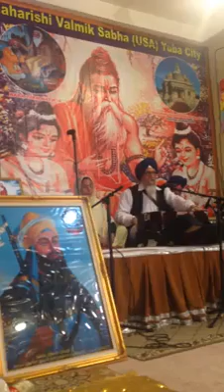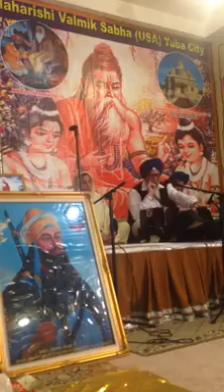ਭਗਵਾਨ ਵਾਲਮੀਕਿ ਮਹਾਰਾਜ ਜੀ ਦਾ ਸਤਸੰਗ ( USA)...